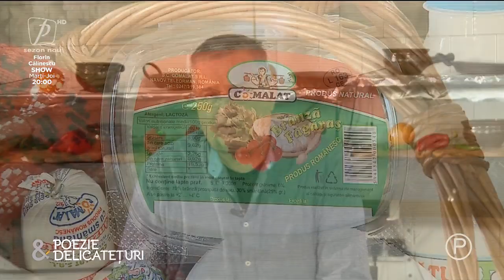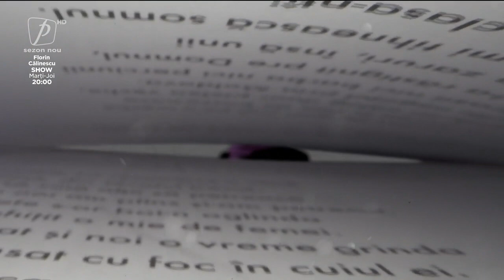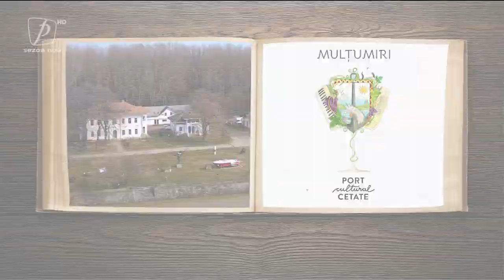POEZIE ȘI DELICATEȚURI CU MIRCEA DINESCU 24 OCTOMBRIE 2021. INVITAT MIRABELA DAUER